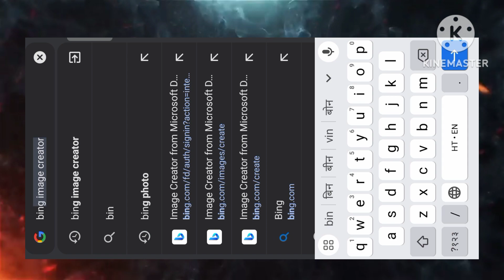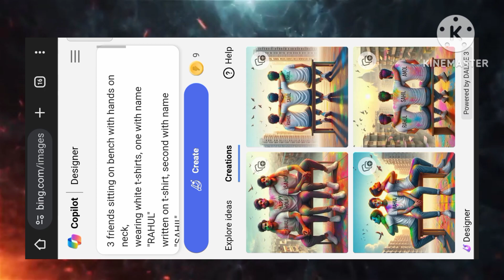3 FRIENDS T-SHIRT NAME PHOTO EDITING 💥 HOLI AI PHOTO EDITING 🥰🤯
3 FRIENDS T-SHIRT NAME PHOTO EDITING 💥 HOLI AI PHOTO EDITING 🥰🤯

               🙏 Please Support 🙏